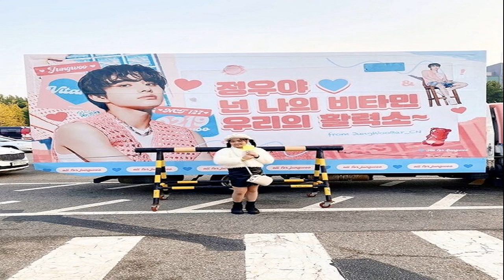กอล์ฟ ฟักกลิ้งฮีโร่ ไม่น้อยใจ ลูกสาว ชอบเพลง ทรงอย่างแบด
คุณพ่อสายแร็พ กอล์ฟ ฟักกลิ้งฮีโร่ ไม่น้อยใจ ลูกสาว ชอบเพลง ทรงอย่างแบด ของวง Paper Planes มากกว่าเพลงพ่อ สนับสนุนความสุขของชูใจ

เพลง ทรงอย่างแบด ของวง Paper Planes กลายเป็นเพลงฮิตเข้าไปอยู่ในใจของเด็กๆ วัยฟันน้ำนม ไม่เว้นแม้กระทั่ง น้องชูใจ ลูกสาวของคุณพ่อสายแร็พ กอล์ฟ ฟักกลิ้งฮีโร่ ที่ชื่นชอบเป็นอย่างมาก ซึ่งพ่อกอล์ฟ ก็ไม่น้อยใจ และยังพร้อมสนับสนุนความสุขของลูกทุกทาง
กอล์ฟ ฟักกลิ้งฮีโร่
โดย กอล์ฟ ฟักกลิ้งฮีโร่ ที่มาร่วมงาน 4NOLOGUE x LDH PRESS CONFERENCE 2023 ณ มาสเตอร์การ์ด ซีนีม่า เอสเอฟ เวิลด์ ซีนีม่า เซ็นทรัลเวิลด์ ได้ให้สัมภาษณ์ในมุมมองของคนทำเพลง ถึงความสำเร็จของเพลงทรงอย่างแบด ที่สามารถเข้าไปทัชใจเด็กๆ วัยฟันน้ำนมได้ พร้อมชื่นชม นักร้องอย่าง ฮาย และ เซน ศิลปินรุ่นใหม่มีความสามารถน่าจับตามอง ซึ่งตนไม่ได้น้อยใจ ที่ลูกสาวชื่นชอบชอบศิลปินอื่น มากกว่าผลงานของพ่อ เพราะที่ผ่านมา ภรรยาและลูกสาว ก็ชื่นชอบ ศิลปินเกาหลี วง NCT127 ถึงขั้นกดบัตรไปชมมาแล้วหลายครั้ง
ช่วงนี้ น้องชูใจ ลูกสาวอินเพลงทรงอย่างแบดมาก? “เด็กทุกคนน่าจะอินทรงอย่างแบดมาก แต่ว่าลูกผมเขาชอบตั้งแต่เพลง เสแสร้ง แล้ว ก็ชอบ Paper Planes ผมว่าเพลงของ Paper Planes มันจะมีอะไรบางอย่างที่ลิ้งก์ได้กับเด็กสมัยนี้ ซึ่งผมเป็นคนยัดเยียดให้ฟังก่อน ฟังสิลูก มันเจ๋งมากเลยนะ ผมเอา แชทนั้นให้ฮาย(ร้องนำ)ดูอยู่เลย วันแรกที่ทรงอย่างแบดออก ผมก็ส่งให้ลูกฟังเลย ฟังสิลูก เพลงเจ๋งนะ”

ในมุมมองของคนทำเพลง วง Paper Planes มีอิทธิพลกับเด็กอย่างไร? “เด็กมันจะมีความรู้สึกสนุกสนาน วัยที่อยากจะว้าก สังเกตดูลูกหลานเราจะมีความโวยวายชอบเสียงดัง พอมันมีคำว่า แบด บอย โอ้โห เด็กร้องกันกระหึ่ม ตรงนั้นน่าจะไปลิ้งก์อัพได้นะ แล้วอีกอย่างผมรู้สึกว่าเขามีความเท่แบบคนรุ่นใหม่ที่มันผสมสองเจเนอเรชั่น คือรุ่นพ่ออย่างเราอินเพลงพั้งก์ร็อก แต่ในขณะเดียวกัน ฮายเขาจะเป็นโปรดิวเซอร์ประเภทใส่ซาวด์ที่มันคือฮิพฮอพสมัยใหม่ ลูกแร็พอะไรสักอย่างที่มันลิ้งก์อัพกับเด็กสมัยนี้ได้ ชื่นชมเขาเป็นโปรดิวเซอร์ที่เก่งมาก”